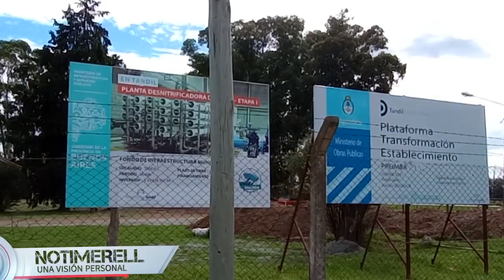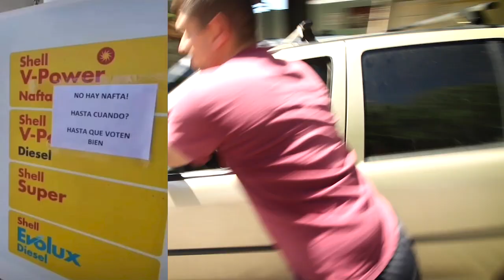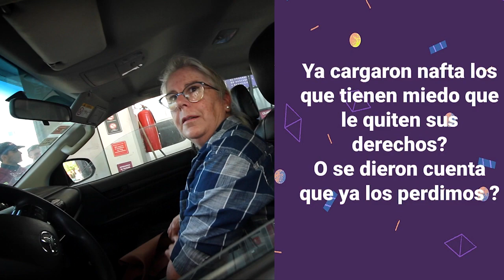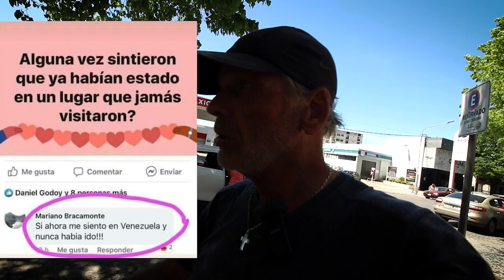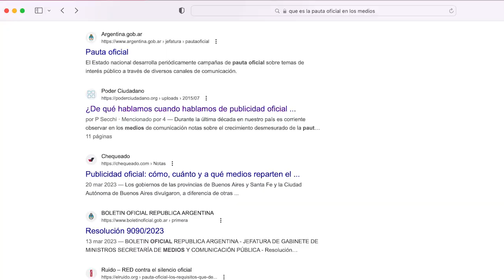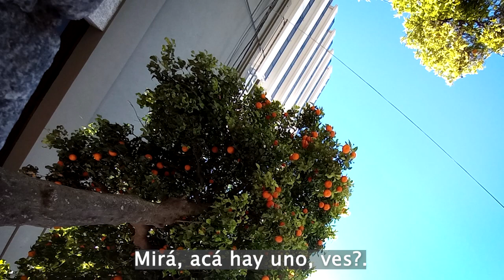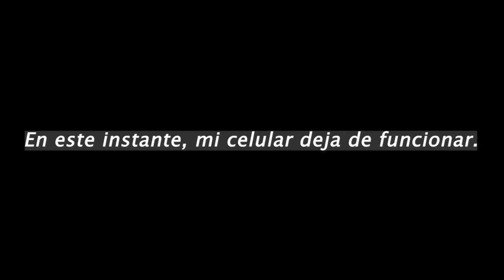TIEMPO DEL INDIVIDUO-HOY: DE ALFONSÍN A MASSA, LAS MISMAS MALAS ACCIONES. LA SOLUCIÓN ES LIBERAL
Nunca imaginé que viviría lo mismo que hace 40 años.
Aquí muestro como cargo nafta en el día de mi casamiento, mostrando un billete de 5000 australes que anticipo en el futuro no va a valer nada.

De Alfonsín a Massa, las mismas malas acciones no van a dar buenos resultados, porque cambie el candidato o el partido. Todo va a mejorar cuando se apliquen las ideas de libertad individua, para ello hay que limitar el estado.

La pauta publicitaria de los medios privados de comunicación como el Eco de Tandil, muestran la poca capacidad y entendimiento de lo que significa para la sociedad. Salvando la distancia en cuanto a la magnitud de hechos históricos, recibir la pauta oficial del estado para publicidad de obras públicas, es tan bajo como una mujer que en la Segunda segunda guerra mundial da sus favores a los alemanes recibiendo dinero.

Al final del video una anécdota graciosa, aunque algo costosa, que me pasó con el celular que usé como cámara.

Es el tiempo del individuo, porque lo colectivo terminó siendo un fracaso.

Podes apoyar este canal depositando en esta cuenta:
Gracias.